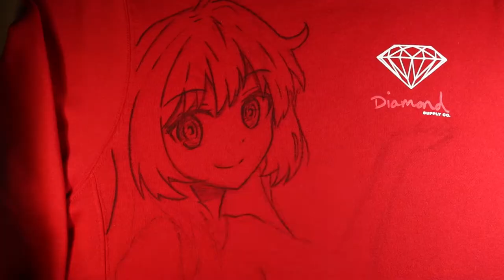Brands! Drawing on a Diamond SUpply co. sweater. - Cute Anime girl on clothes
A follow up to my "quick vid" when I was trying out a new ideas.

In the future, I want to draw on more branded clothing to spice up new designs!

Title: Where'd You Go
Artist: Julius Dreisig (feat. Luna Lark)